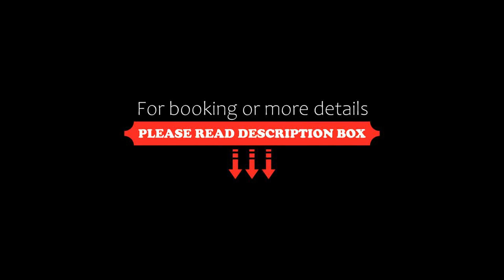KSL D'SECRET GARDEN HOMESTAY, Johor Bahru, Malaysia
About Property:
You're eligible for a Genius discount at KSL D'SECRET GARDEN HOMESTAY! To save at this property, all you have to do is sign in.
Featuring air-conditioned accommodation with a pool with a view, garden view and a patio, KSL D'SECRET GARDEN HOMESTAY is set in Johor Bahru. This property offers access to a balcony, free private parking and free WiFi. The apartment has a hammam and a lift.

Boasting a Blu-ray player, the spacious a...
Property Type: Hotel
Address: Jalan Kempas Indah Utama, 81300 Johor Bahru, Malaysia
Searching For
1. KSL D'SECRET GARDEN HOMESTAY - Johor Bahru - Malaysia
2. KSL D'SECRET GARDEN HOMESTAY - Johor Bahru - Malaysia Address
3. KSL D'SECRET GARDEN HOMESTAY - Johor Bahru - Malaysia Rooms
4. KSL D'SECRET GARDEN HOMESTAY - Johor Bahru - Malaysia Amenities
5. KSL D'SECRET GARDEN HOMESTAY - Johor Bahru - Malaysia Offers and Deals
Audio Credit:
Track Title: Reasons To Hope
Artist: Reed Mathis